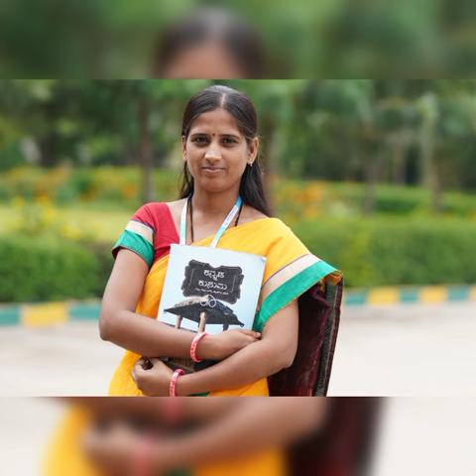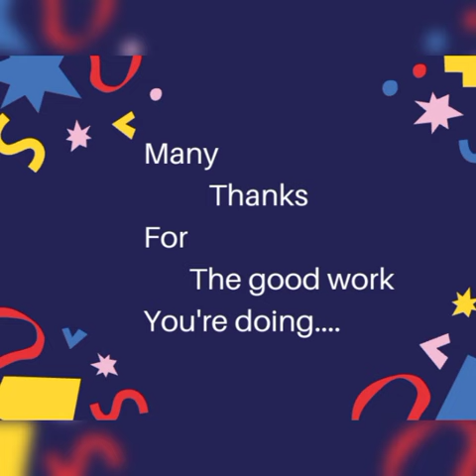OUR MENTORS - Aryabhatta International Academy, Yadgir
Aryabhatta International Academy @ Our mentors